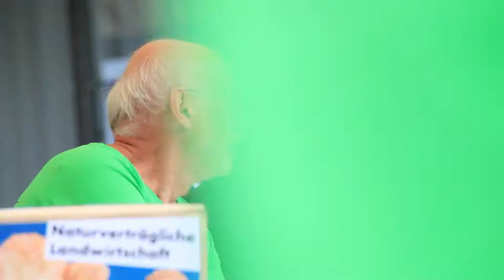Interview Uwe Schmidt